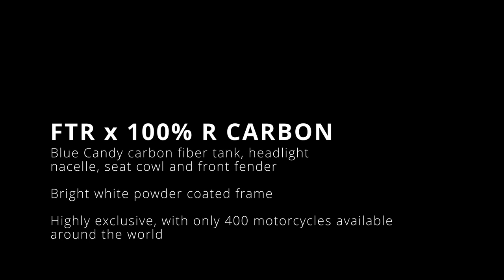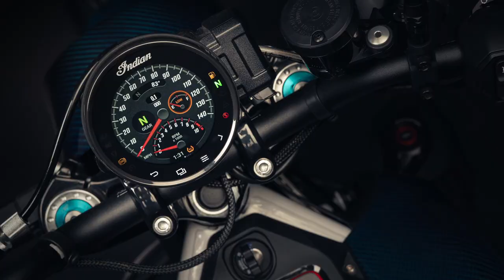2024 Indian FTR Motorcycles Released! Models and Colors Picture Overview - 100% R Carbon, Sport 1200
Ridge Roamer shows all pictures released by Indian Motorcycle of 2024 including the new 100% R Carbon Limited Edition, the R Carbon, the Sport, and the standard FTR 1200.  No changes to models have been noted except for the addition of the 100% limited edition and the glaring absence of the Rally Edition.

0:00 - Intro
0:16 - 100% R Carbon
3:10 - R Carbon
3:51 - Sport
4:21 - Base FTR